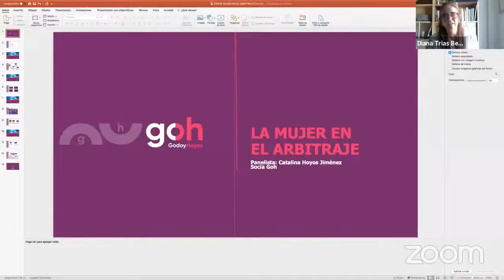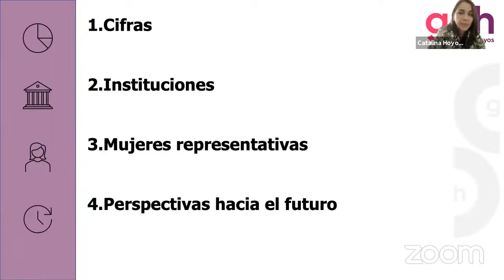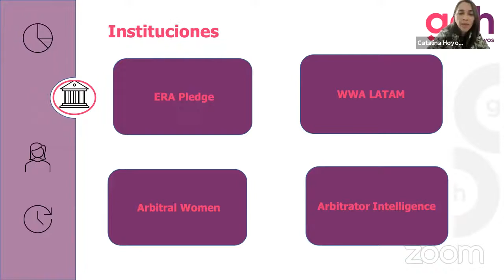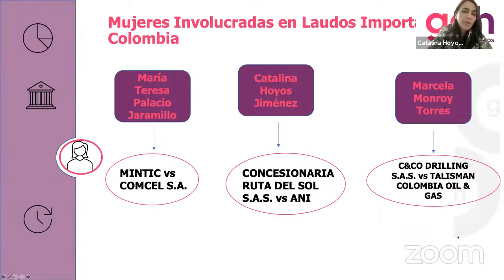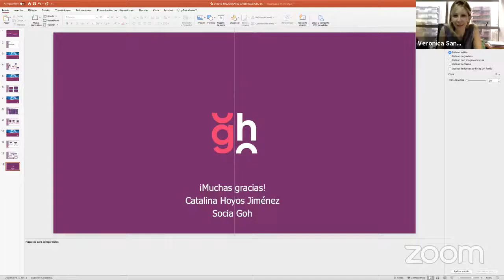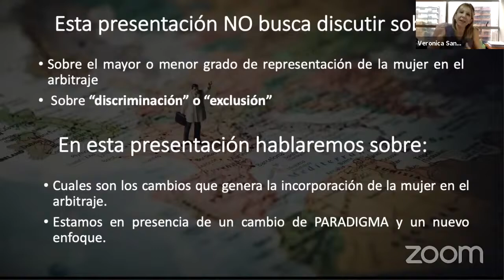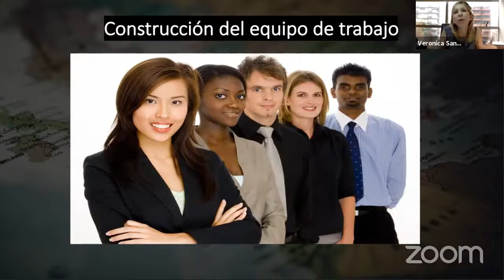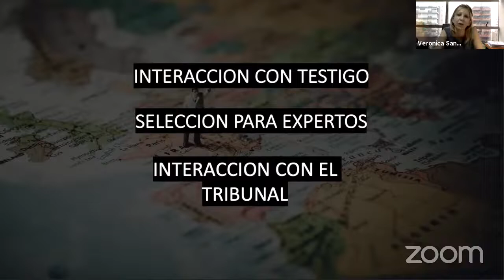Mujeres en el Arbitraje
El Centro de Arbitraje de La Cámara de Caracas, CACC, abordó el papel de la mujer en el arbitraje como parte de la celebración internacional del mes de la mujer.

Catalina Hoyos fue una de las participantes en el conversatorio.